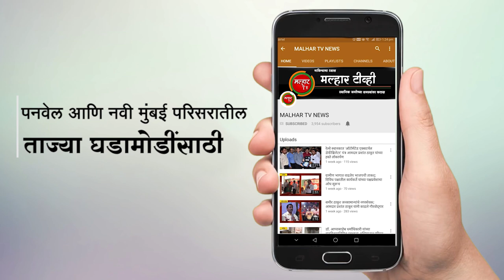डॉ नानासाहेब धर्माधिकारी उड्डापूलावरून ‘किया सेलटॉस’ गाडी कोसळली; एक जण जखमी